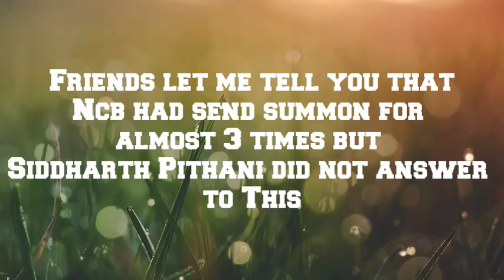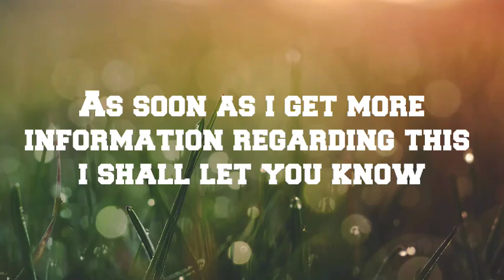NCB Zonal Director Sameer Wankhede Big Statement On Sushant's Friend Siddharth Pithani | NCB Update